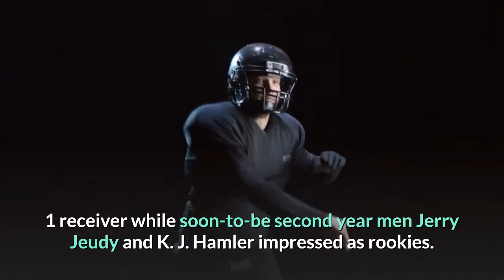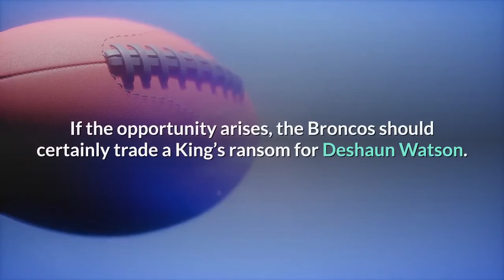Report Deshaun Watson has narrowed new team down to Broncos 49ers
Deshaun Watson in pregame warmup in December. Credit: Troy Taormina, USA TODAY Sports. What seemed like an impossible fantasy for the Denver Broncos — trading for Deshaun Watson — is becoming more and more of a reality. According to The Athletic’s Michael Lombardi, the disgruntled superstar quarterback who said he will not play for the Houston Texans, also said he doesn’t want to play for the Jets or Dolphins, with his two favorites being the Broncos and San Francisco 49ers. As Lombardi explained, Watson holds all the cards and will likely choose where he plays next. For the Broncos, this is massive news. The Jets have been awful for many years, but the draw of playing in New York City must have been appealing to the young, star quarterback. In Miami, the Dolphins finished 10-6 last season and were the closest of the teams on this list to make the playoffs, just narrowly missing out. But, neither the Jets nor the Dolphins have the championship-winning history of the Niners nor Broncos. Yes, the Jets have one Super Bowl win and Miami has two, compared to three for Denver and five for San Francisco. If we look closer, the Niners were in the Super Bowl only a year ago, losing to the Kansas City Chiefs in Feb. 2020. But, the Broncos may be the more exciting team. Denver just held onto Von Miller and he’ll be rushing the quarterback opposite of Bradley Chubb, with Shelby Harris in the middle. The Broncos defensive playmakers continue with Alexander Johnson in the middle, newcomer Ronald Darby at one cornerback and rising star Justin Simmons in the secondary. Basically, the Broncos defense is ready to compete for a championship. On the offensive side of the ball, Denver’s only missing a quarterback. Courtland Sutton is a blossoming star and legitimate No. 1 receiver while soon-to-be second year men Jerry Jeudy and K. J. Hamler impressed as rookies. And one can’t forget about the beefy and athletic tight end Noah Fant, entering his prime and his third season this year. Even the offensive line has come into its own, with Garett Bolles living up to his potential and more solid pieces all along the front. Add Deshaun Watson and subtract Lock and the Broncos go from 5-11 to legitimate AFC West and Super Bowl contenders in 2021. But, if new GM George Paton wants to land a top-5 quarterback, it won’t be cheap. Famously, rumors around the league have stated the Texans want at least two first-round picks and possibly multiple young, good-to-great players. That could mean trading this year and next year’s first-round picks, Drew Lock and the aforementioned Sutton/Chubb for Watson. The picks are tough to let go, but a player of Sutton or Chubb’s caliber would be really difficult. However, Denver’s been desperate for a star quarterback since 2014, Peyton Manning’s final stellar season. If the opportunity arises, the Broncos should certainly trade a King’s ransom for Deshaun Watson.